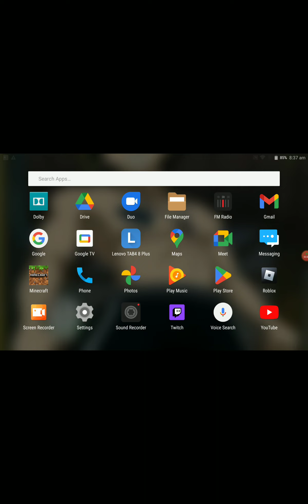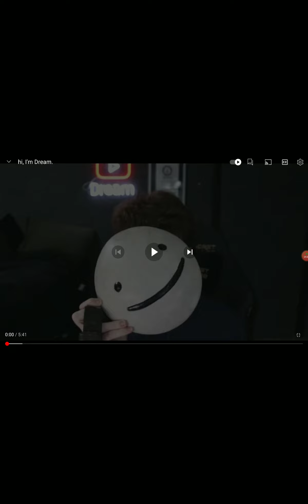reacting dream face reveal